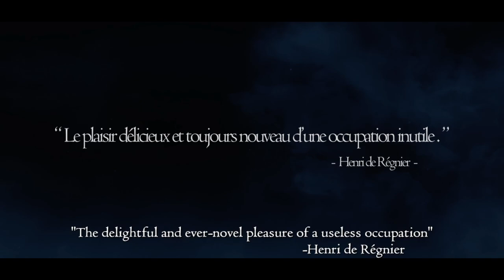Got My Heart Stolen In Dragons Dogma: Dark Arisen [PC]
This is Part 1 of my playthrough of Dragon's Dogma Dark Arisen for PC. Make sure to feed your pawns twice a day!

If you're feeling spicy, throw a like!
Timestamp:
00:00 - Tutorial
05:43 - Creating Crumpus
09:13 - Cassardis Baby Quests
24:47 - Getting Rook
33:26 - Big Cyclops Mad